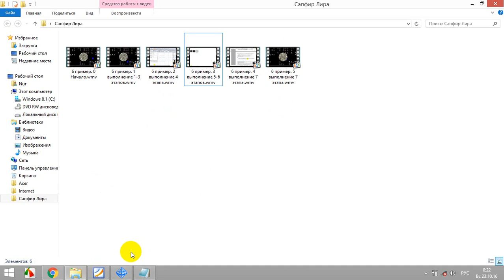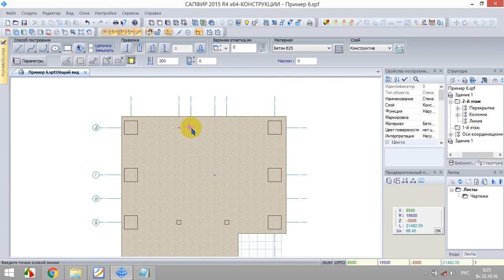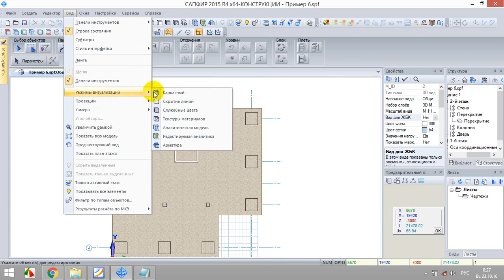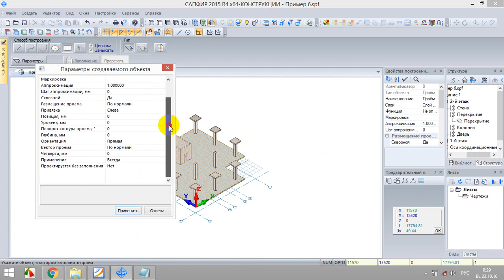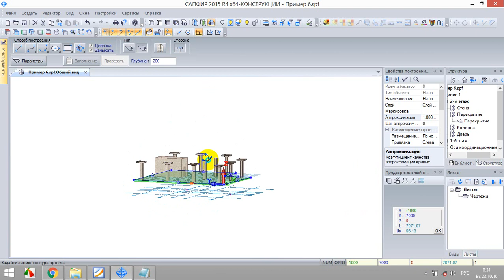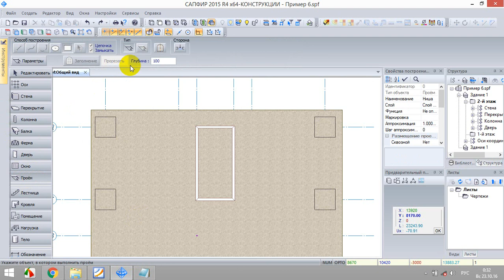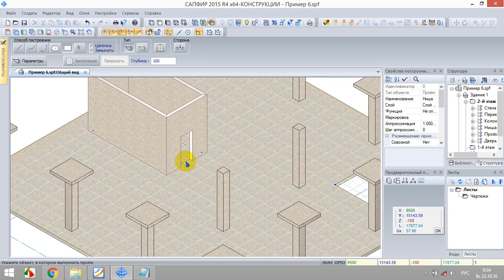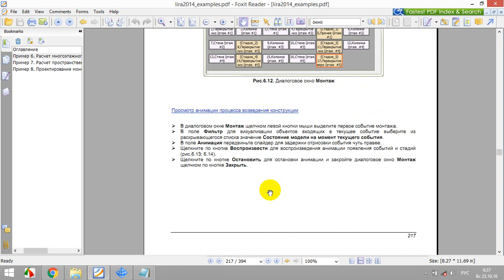6 пример 6 выполнение 7 этапа